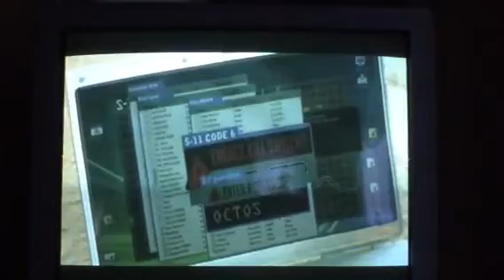Sharktopus- final battle